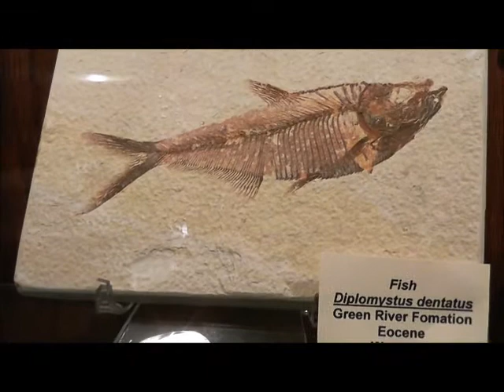Fossil Fish (diplomystus dentatus), Great Plains Dinosaur Museum, Malta, Montana, USA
Field video of a Fossil Fish (diplomystus dentatus), Green River Formation, Eocene; Wyoming, Great Plains Dinosaur Museum, Montana, USA. See my complete online collection of photos (stock photos) at Photoshelter

  Subject: Fossil Fish (diplomystus dentatus)
  Location: Great Plains Dinosaur Museum, Malta, Montana, USA
  Ecoregion/Ecosystem: Northwestern Glaciated Plains Ecoregion

ABOUT ROB